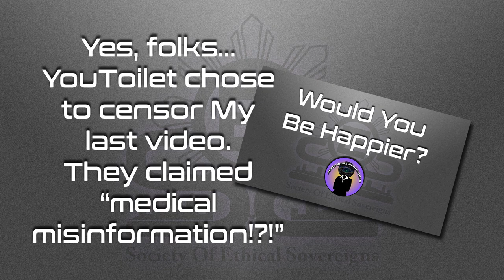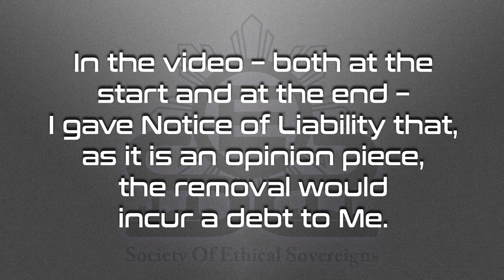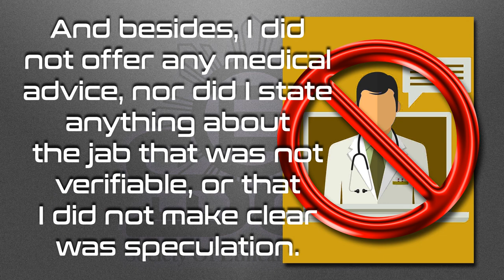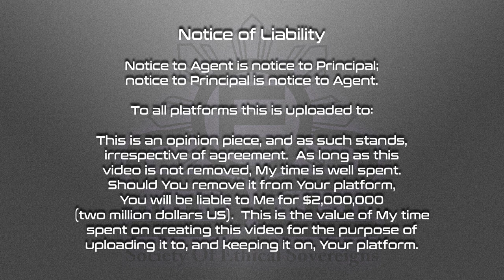Finally! My Badge of Honor!